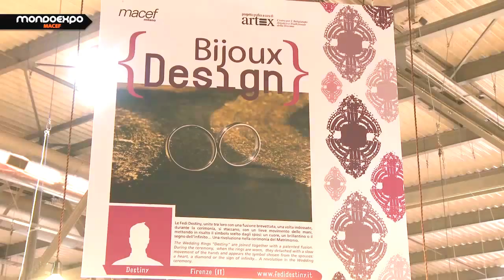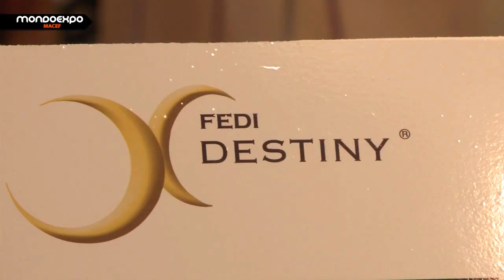Fedi Destiny - Fedi uniche ed inconfondibili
Si chiama DESTINY, l'idea più particolare e affascinante per dichiarare il proprio amore. Simboli di un legame profondo, DESTINY sono due fedi unite tra loro in un piccolo punto. La fusione delle fedi nasce grazie ad un metodo di lavorazione speciale, rigorosamente fatta a mano, che rende ogni coppia di fedi DESTINY unica ed inconfondibile.
Il momento in cui vengono indossate è del tutto particolare: la coppia indossa le fedi insieme, unendo le mani vicine, poi, solo un attimo ed i due anelli si staccano. Nel punto di unione appare il simbolo già scelto: un piccolo cuore, un brillantino, il segno dell'infinito o quello che più piace tra tante proposte.
Rimane così per sempre il perfetto coincidere delle due fedi nel punto di congiunzione.
Un modo diverso, assolutamente speciale per ogni coppia: tutti gli innamorati che lo desiderano affidano ad un prezioso simbolo di unione le loro promesse d'amore.